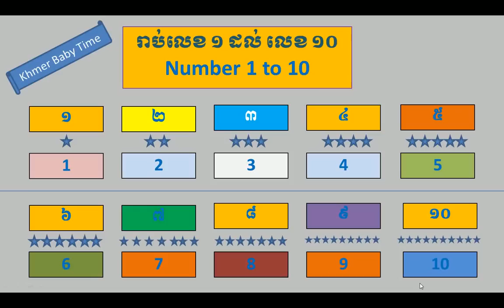Learning Khmer Language "Counting Number 1 to 10" - Lesson 2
US - Move to Cambodia: A guide to living and working in the Kingdom

Hello everyone! Today, I am going to teach you how to count Khmer number from 1 to 10. It is a fun way where you can remember the basic counting of number.

Please repeat after me and pronounce it out loud. Also don't forget to drop me comment or suggestion or any propose for Khmer lesson so I can create it for you of whatever topic you want to learn. Have a great day!